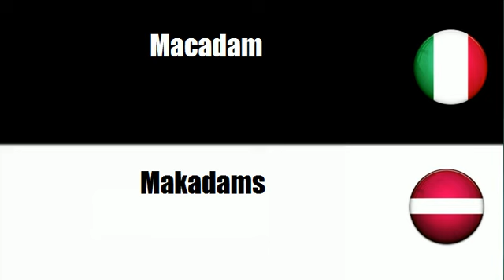Imparare il vocabolario Lettone # Argomento = Macadam, tarmac e sabbia asfaltica